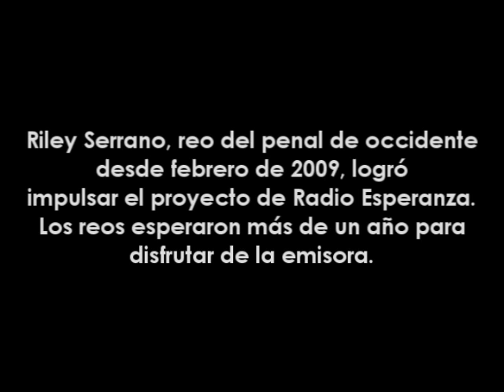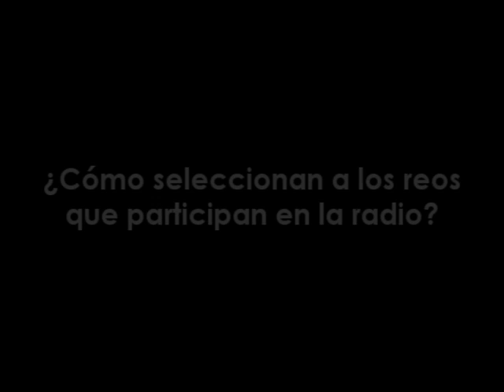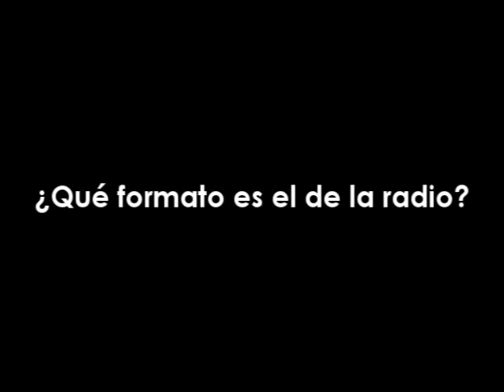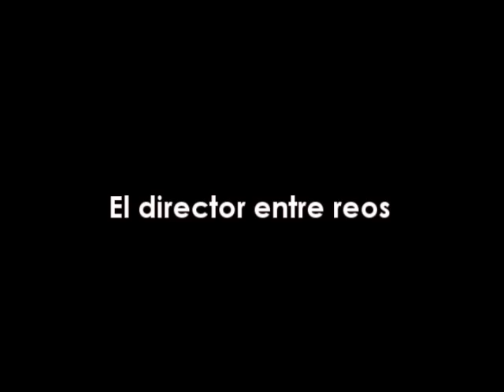Una esperanza más en la penitenciaría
Riley Serrano, condenado por el secuestro de José Luis Saca, vuelve a la radio tras nueve años en diferentes centros penitenciarios. Ahora, él está a cargo de un circuito cerrado que llega a más de 600 reos en la penitenciaría de Occidente. Su nombre: Radio Esperanza.